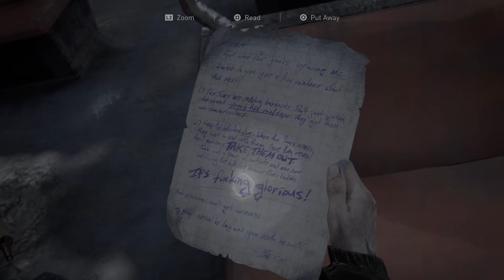The Last Of Us 2 Part 21 (4K HDR 60 FPS) - No Commentary